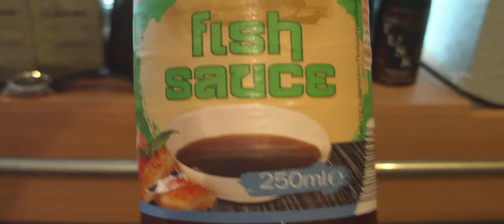fish sauce,,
very nice folks,